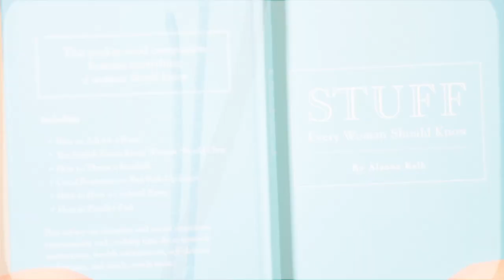How to Style Your Vintage Eyewear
While prepping for our vintage eyewear event Feb 1-3, 2013 at our West Third Street shop our very own Davida Hall has fun (maybe a little too much?) with some of the frames in our vintage collection, frames that Dan has collected over the years from around the world.

This video features vintage eyewear by Royal Ritz, Emmanuelle Khanh,Yohji Yamamoto, ABC France, Optical Affairs-Christian Roth, Aldo Navarro, Junior Gaultier, Robert La Roche, Claude Montana, Cazal, Krizia, and Laura Biagiotti.